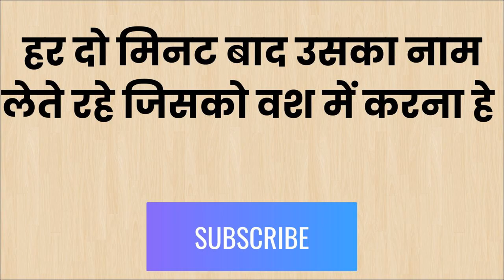ॐ नाम योनि वषय स्वः यह अपने हाथ पर लिख दो काले रंग से देखना फिर सम्भोग करने घर बुलाएगी